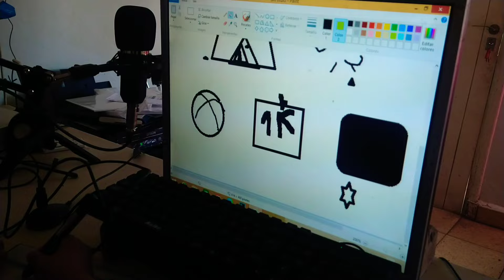Sobrevivir FUERA DE TEMPORADA en MAR DEL PLATA 🌊 | Argentina | Joel y Daimy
Esta es nuestra técnica jaja
Si querés colaborar con nuestro canal:😊😊😊😊🎤

✅️Nuestro alias: ARG.MARDEL.PLATA

 MIL GRACIAS!!!